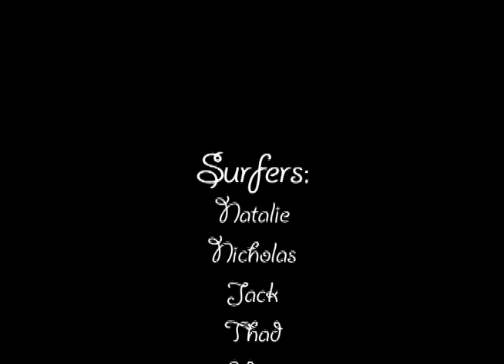Australian Surf Academy June 16-20, 2008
Teen camp in San Diego, California (operated by Surf Diva Surf School) for guys and girls ages 11-17 featuring top coaches from Australia!  Everything is provided, from expert instruction to all equipment needed for camp.   Join the Aussies for some great surfing action!